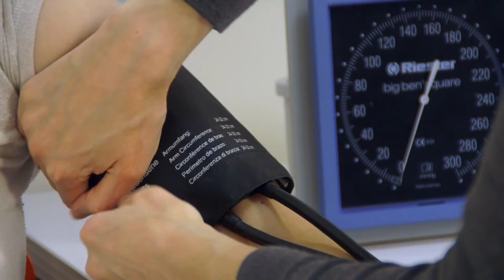May Measurement Month — why you should get involved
Professor Neil Poulter, President of the International Society of Hypertension, introduces May Measurement Month 2017, a global initiative to help raise awareness around blood pressure.